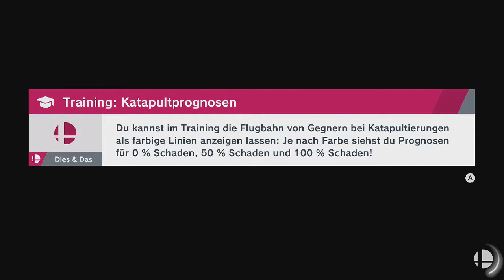Super Smash Bros. Ultimate - Viren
Spieler: Dr. Mario, Kirby, Kirby und Kirby